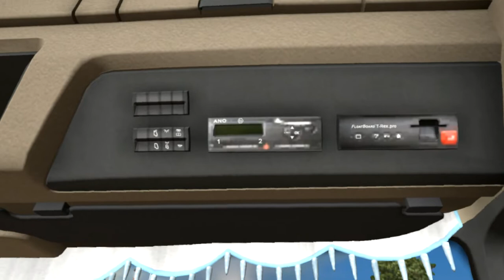ETS2 VR 手元のキーボードをVR内で表示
ETS2 とかゲームをVRで遊ぶとどうしても手元のキーボードなどが見えなくて苦労します。
外部カメラで手元のキーボードを映して「OVRdrop」でVR内に表示させておくとやりやすいです。

まぁ、こんな感じ。